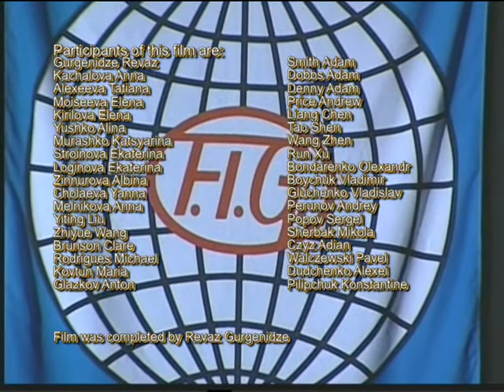Presentation of Acrobatic Gymnastics - Senior athletes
Edited by Revaz Gurgenidze based on the images of the World Championships in Coimbra, 2006